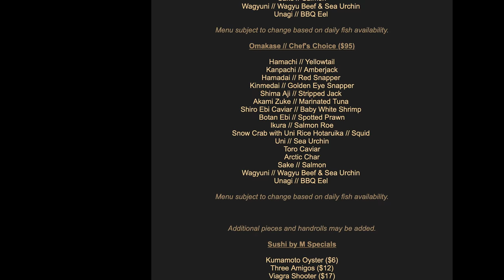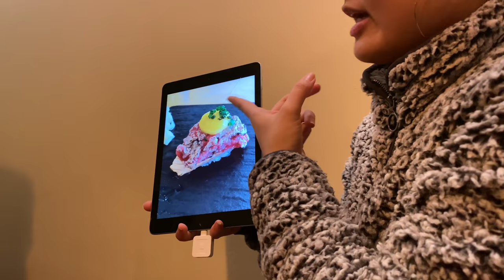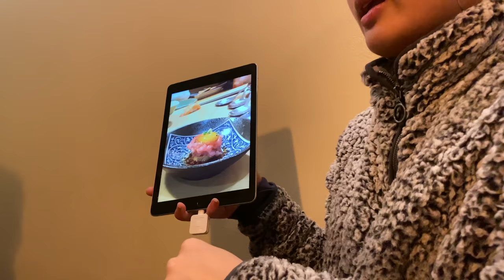Sushi by M - New York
Sushi By M

Join me as I travel the world eating the most amazing and exotic seafood.